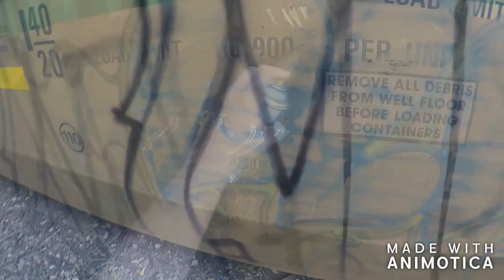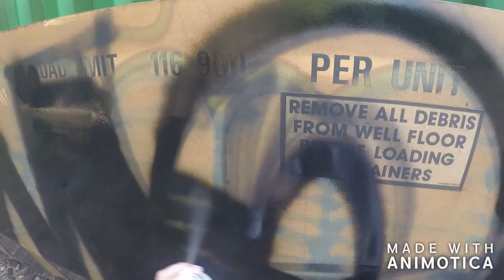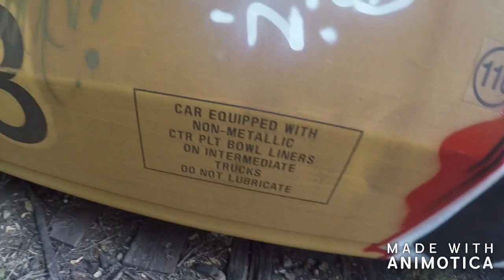freight graffiti gopro